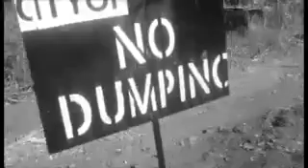Shiddoh Brown- Breath